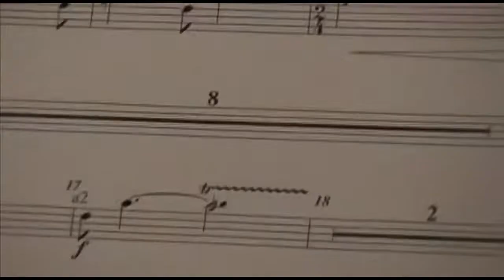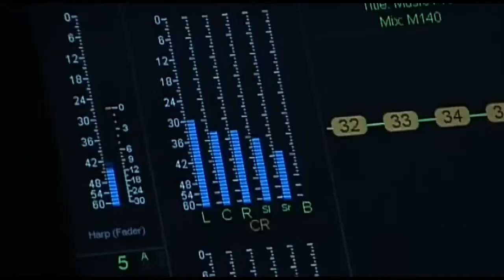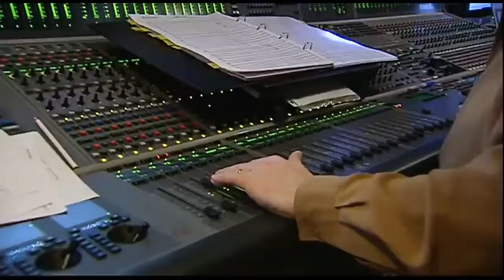Lord Of The Rings - Howard Shore Score Sessions Trilogy (2001-2004)